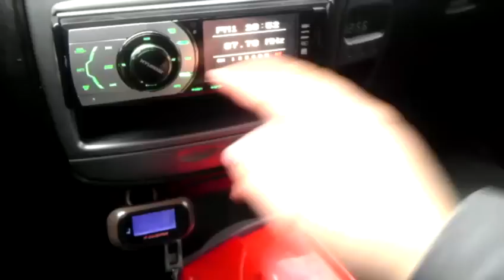Перехват радиосигнала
С помощью небольшого радиопередатчика Вы можете заглушать передачи где одни Жулики и Воры расхваливают других Жуликов и Воров, а также рассказать соседям по пробке о Ротенбергах, Ковальчуках, Тимченко и других путинских дружках, ставших миллиардерами на том, что присосались к Роснефти, Газпрому, Транснефти и тд.